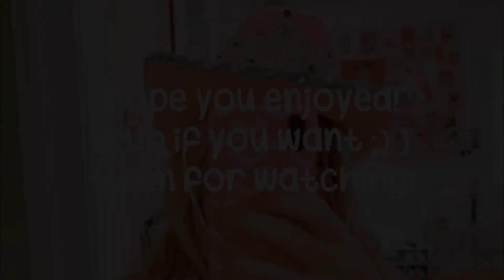3 preppy intros💕 -free no credits needed!🌴🌷